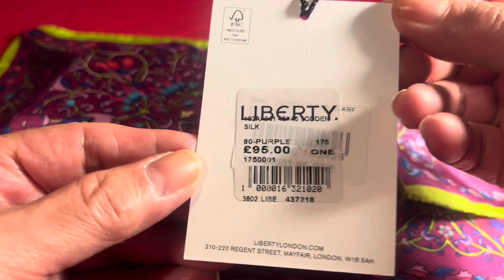UNBOXING A LIBERTY LONDON /SILK HANDKERCHIEF/LIBERTY LONDON/SILK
I recieved this beautiful liberty silky handkerchief for Christmas present from my imployer so generous ..thank you loads